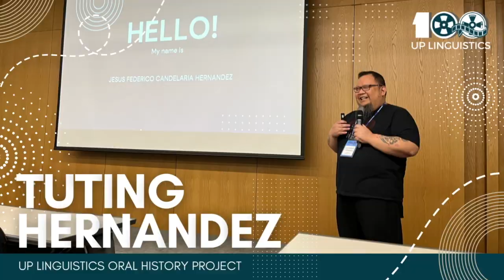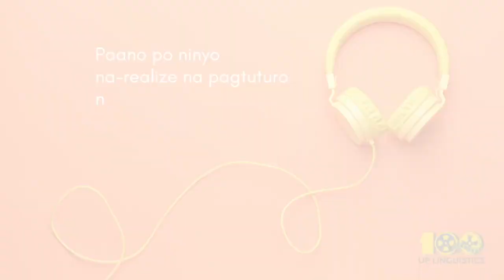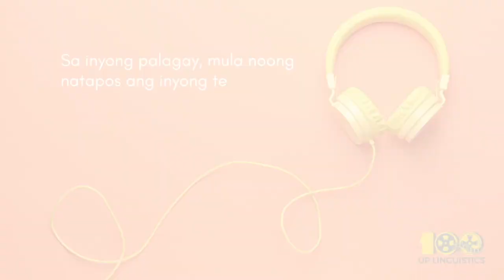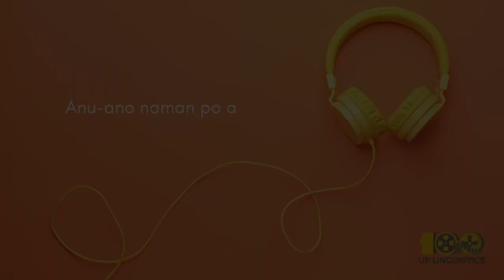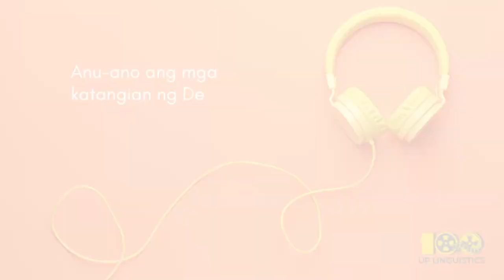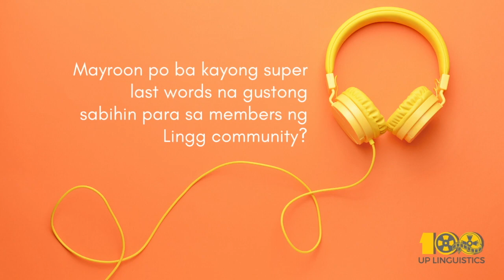[Oral History Project] Tuting Hernandez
In this installment of the UP Linguistics Oral History Project, Associate Professor Jesus Federico "Tuting" Hernandez narrates how he got into linguistics, his memories of being a student of and working with some of the Department's late senior professors (particularly Dr. Ernesto Constantino and Dr. Consuelo J. Paz), and how the Department developed during the early 2000s to be what it is today.

ABOUT THE UP DEPARTMENT OF LINGUISTICS ORAL HISTORY PROJECT (LINGG OHP)
The UP Linguistics Oral History Project features anecdotes, narratives, and institutional chismis gathered from members and friends of the UP Lingg Community. By gathering these individual stories, we hope to piece together the collective memory and larger history of the Department and identify the role that it has played in the lives of different people who have been or are currently affiliated with the Department, as well as the role that it has played in the development and promotion of linguistics and language study in the Philippines from 1922 to the present.

Date of Interview: March 1, 2023
Interview by: Patricia Anne Asuncion
Video editing by: Elsie Marie Or